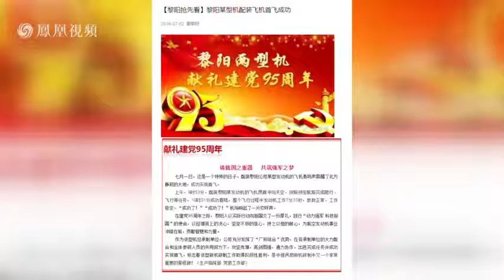巨大突破：殲 31二號機裝備國產發動機首飛成功